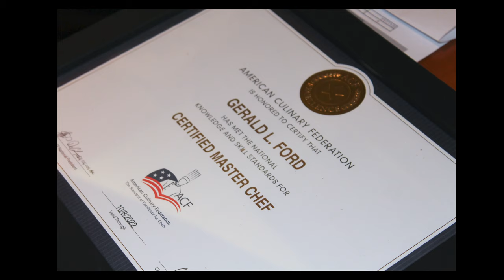Overcoming Pressure as a Chef | Gerald L. Ford, CMC | Legit Concepts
Dealing with pressure is a part of everything we do, overcoming the games our mind plays is 75% of the battle to accomplishing anything.

In this video, I talk about some of my solutions, from training hard and being organized to creating situations that induce performance pressure.

Gerald Ford is one of 73 Certified Master Chefs and former Captain of the National Culinary Team USA.

He believes High-Performance Chefs aren’t born, they’re Trained and that’s why he created Legit Concepts.

To help Chefs improve the quality of their lives by sharing his tools, systems and tactics that he has developed over 3 decades of becoming a Master of the Craft.

Chef Ford is committed to evolving Professional Chefs into High-Performance Masters of the Craft through strategic coaching and training.